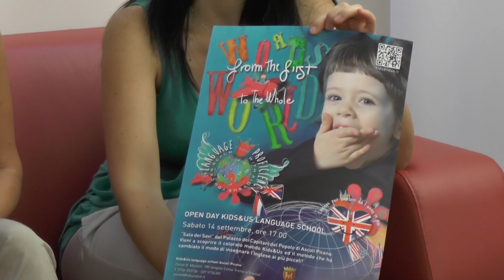jant.it | Valentina Pampano e Alessia Piccioni di Kids & Us Language School di Ascoli Piceno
Un esempio di imprenditoria al femminile e un metodo di insegnamento della lingua inglese ai più piccoli. Un binomio che si concretizza con il progetto 'Kids & Us Language School'. Ne abbiamo parlato con Valentina Pampano e Alessia Piccioni.